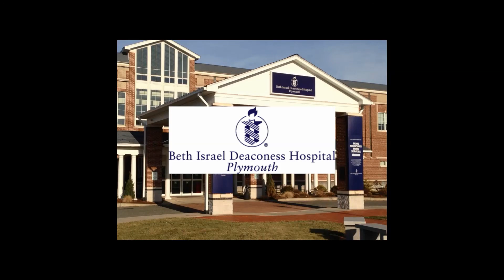What is Dupuytren's Disease?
Join Dr. Jason Fanuele, orthopedics, as he discusses Dupuytren’s Disease (trigger finger) and:
- Who is at risk to develop it?
- What can we do to treat it?
DATE: Thursday, September 28, 2017
TIME: 6-7 pm
LOCATION: Laurelwood in Pinehills
10 Golf Drive, Plymouth